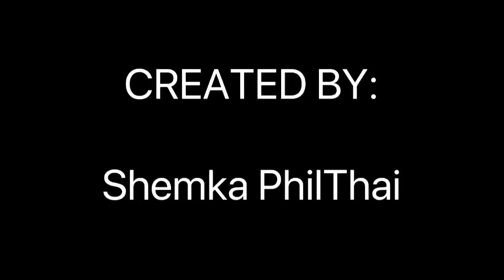TIKTOK DUET | Together with MELVINANIMEFIGURECOLLECTION &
Mga kapwa ko bloggers Nag tiktok na din